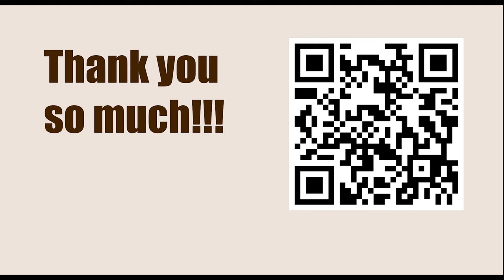Titled Tue 7th Mar Late - Round 7 || Vladimir Fedoseev vs Leiner Dominguez Perez - March 7, 2023